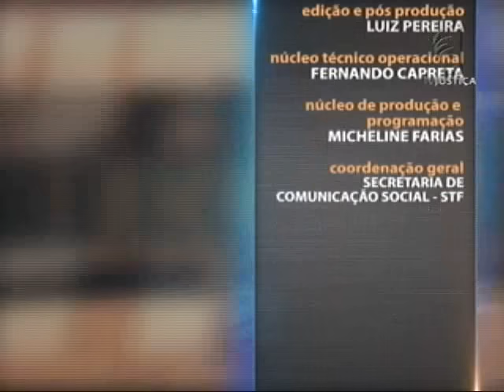Direito Ambiental - Políticas Públicas Ambientais - aula 2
O Brasil possui legislação ambiental desde a década de 70. A partir de então, e com a publicação de uma política nacional em 1981, surgiram novas diretrizes sobre o assunto. Leia a íntegra da sinopse